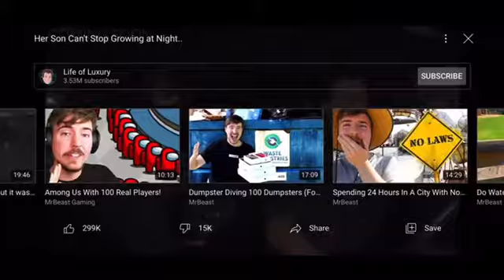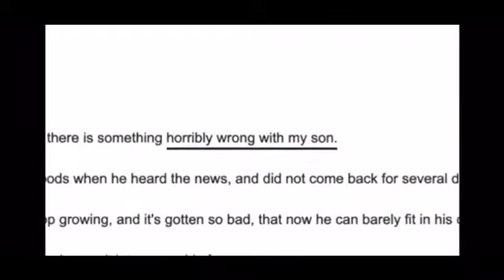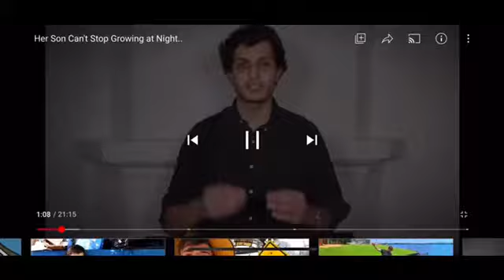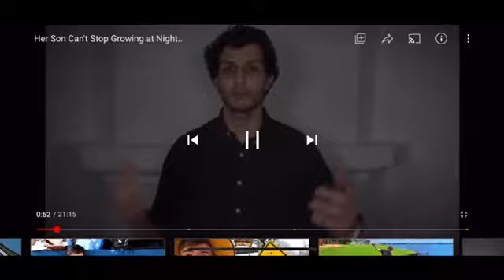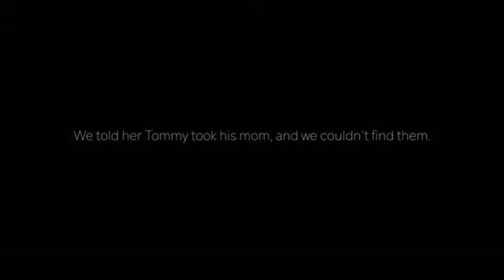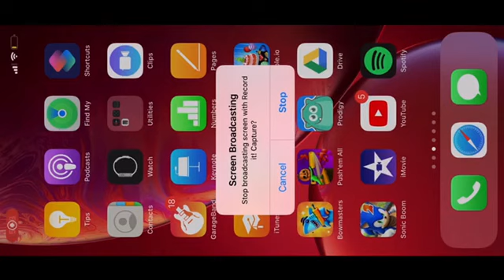Reacting to a horror video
THIS REALLY SCARED ME 😨😨😱😱